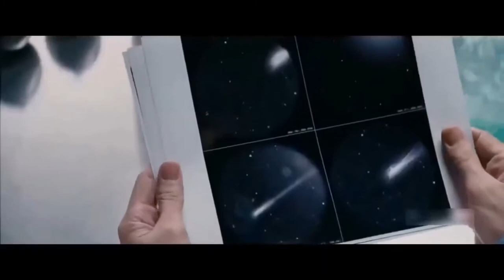AVENGERS 5 Tráiler Español Latino (2021)